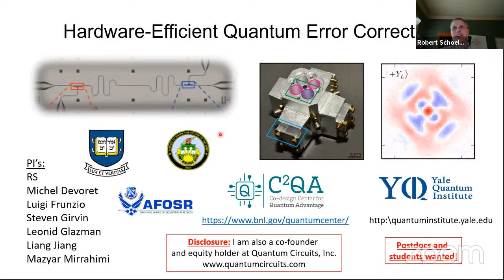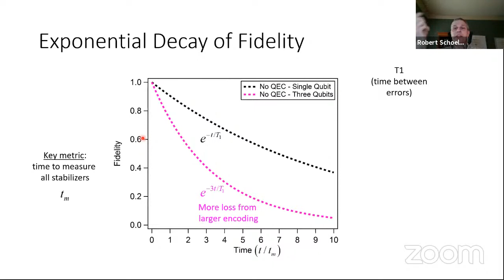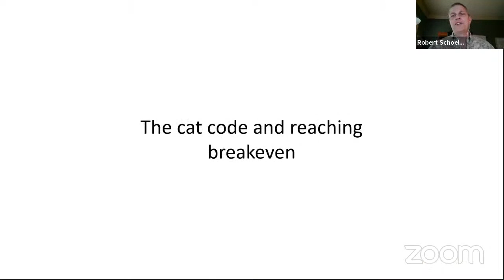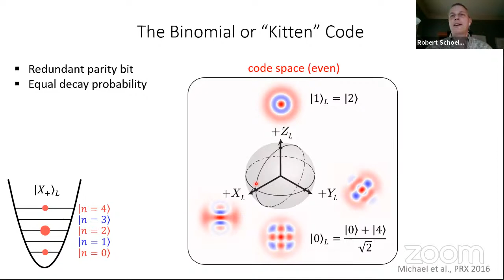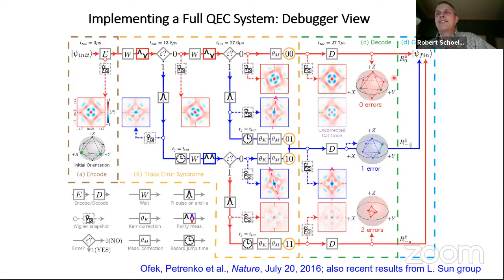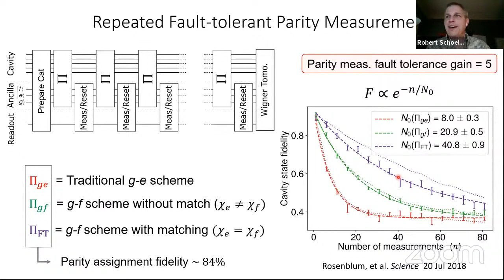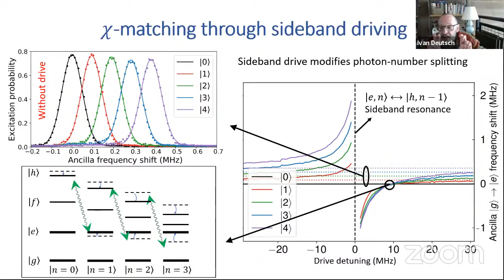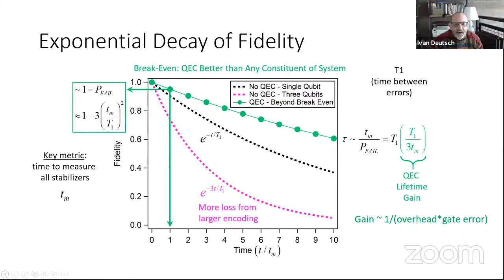AMO Seminar series: Robert Schoelkopf (Yale University)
Talk title: Hardware-efficient Quantum Error Correction